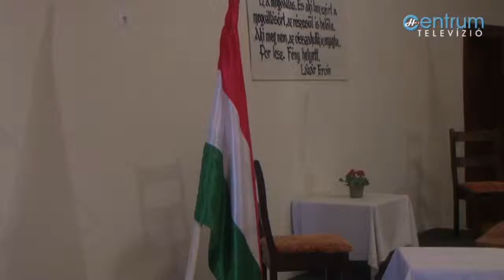Magyar Kultúra Napja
Január 22-én került megrendezésre a Thury vár rendezvénytermében a városi magyar kultúra napi ünnepség.